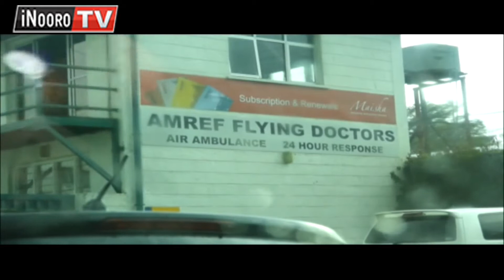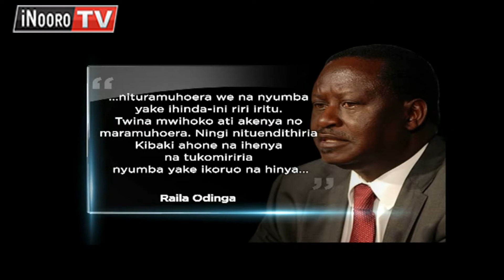President wa tene Mwai Kibaki Kuguthukio thibitari South Africa